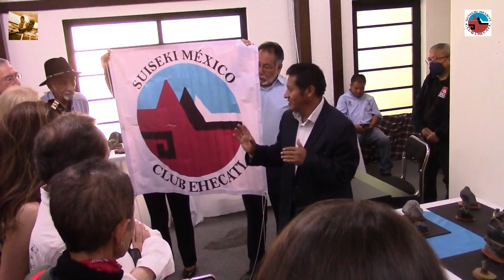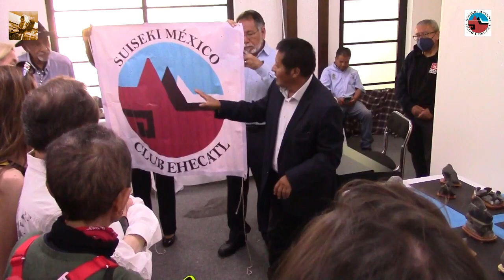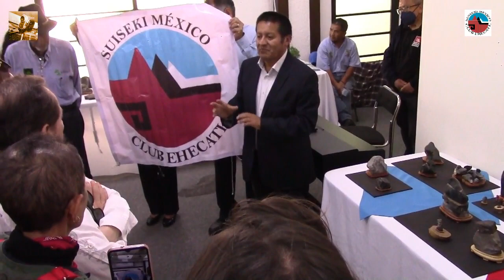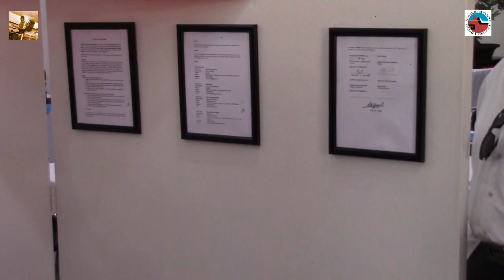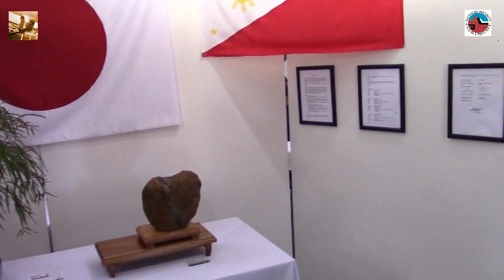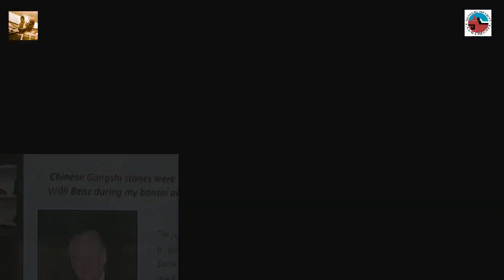ASOCIACIÓN MÉXICO-JAPONESA: SUISEKI Y BONSAI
Este sábado  5 de agosto, fuimos a la casa de cultura de la Asociación México- Japón, que se halla en la colonia Águilas,  alcaldía de la Alvaro Obregón, CDMX, a una espectacular muestra de Bonsai y Suiseki,  importante es resaltar el entusiasmo, con el que fue recibido, esta exposición, por parte de las autoridades de la casa japonesa, que brindaron facilidades, para la buena realización del evento.
Felicitación aparte a los  organizadores y diferentes expositores que intervinieron, presentando sus originales  especímenes en roca y bonsai.